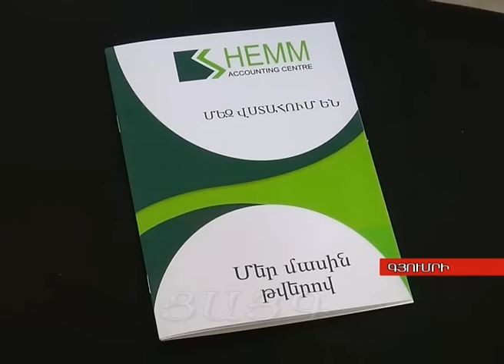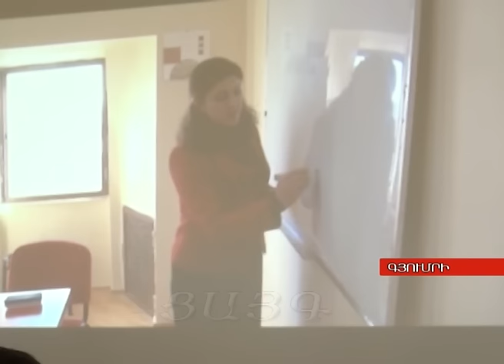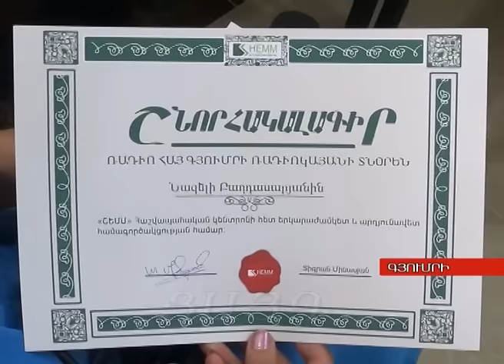"Շեմմը" 4 տարեկան է, -Tsayg.am-